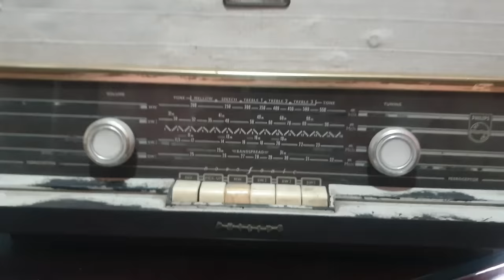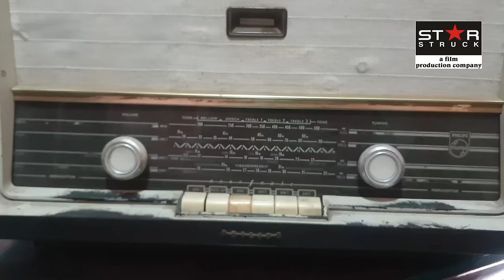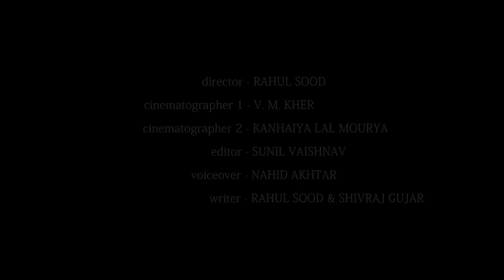Price of RED MERCURY / RED VALVE in OLD Radio | Telephone | Television | Vlog by Rahul Sood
From last few months people are going berserk over old radio, old telephone & old television because of few videos going viral showing a valve with red mercury in it & they are offering lakhs & crores of rupees for this valve/mercury
As an antique collector I thought its my duty & responsibility to find out the truth behind this. So here is my Vlog on these viral videos .hope it will help many...
Mr. Rahul Sood has over 20 years of Acting, Writing & Direction experience. He has worked in Mumbai for over 12 years with many stalwarts of Hindi film Industry like Mr. B.R.Chopra, Mr. Ramanand Sagar, Shree Adhikari Borthers to name a few, before he shifted to Jaipur and started his own Film Production company & Acting school with the name STAR STRUCK.
Mr. Sood is an Associate Member with Screen Writers Association, Mumbai since 2011 with Membership No. 19676. He has directed over 100 films  (Advertisement/Documentary/Short/Feature/ Pre wed shoots/ video albums etc.). He has won many National & International Awards

Vlog by Rahul Sood

copyright @ star struck